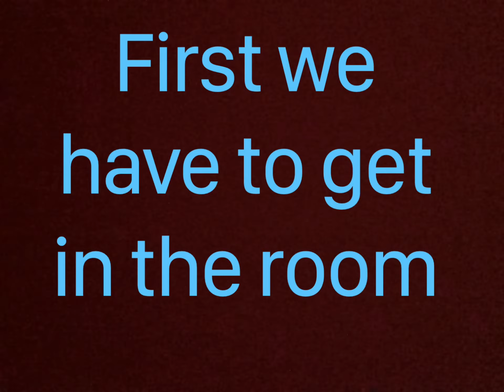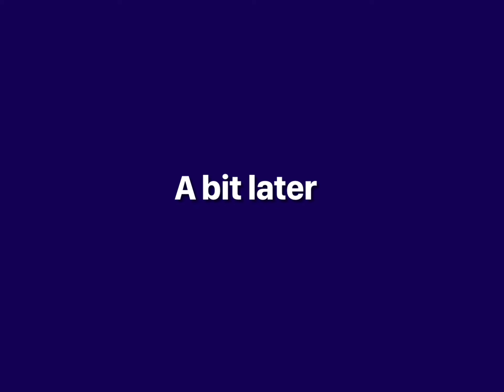Fred gets super powers!!!!!!!